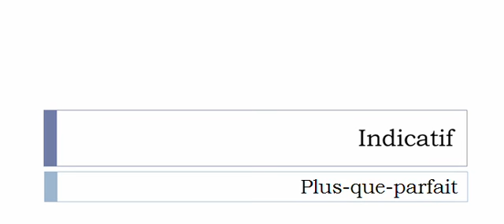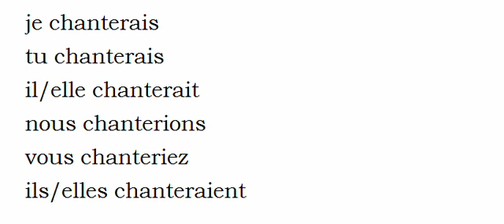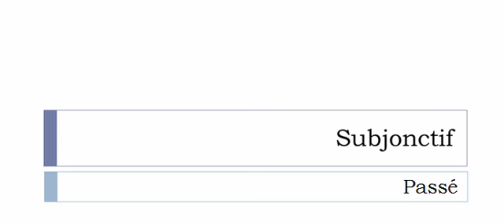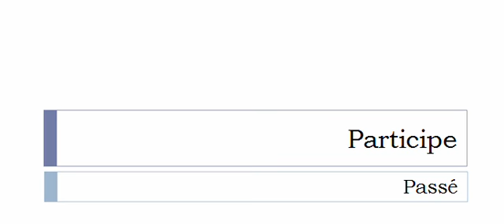เรียนรู้ภาษาฝรั่งเศส = การผันคำกริยา = Chanter